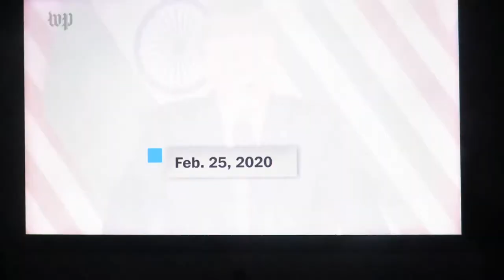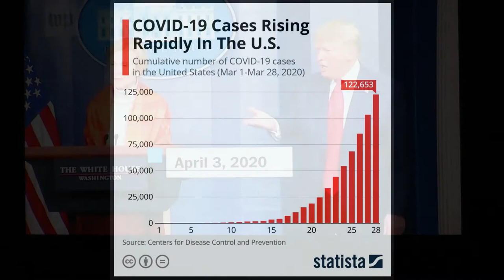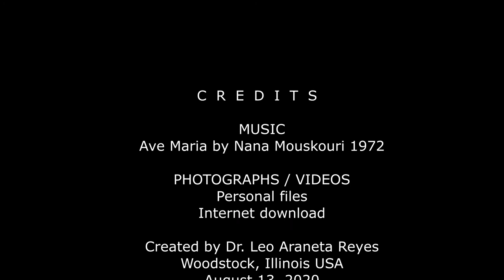It Will Go Away Version 2 by Dr. Leo Araneta Reyes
Credits are noted in the last slide.